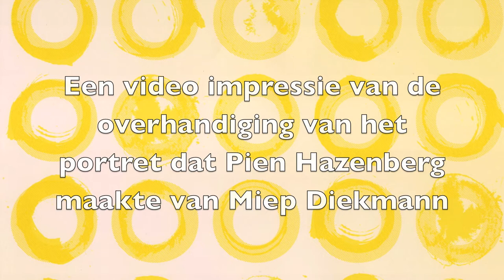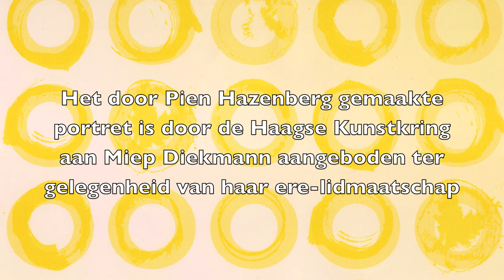Een portret voor Miep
Ter gelegenheid van het ere-lidmaatschap van de Haagse Kunstkring heeft Pien Hazenberg een portret van Miep Diekmann gemaakt. Tijdens een feestelijke bijeenkomst is dit portret aan Miep aangeboden.